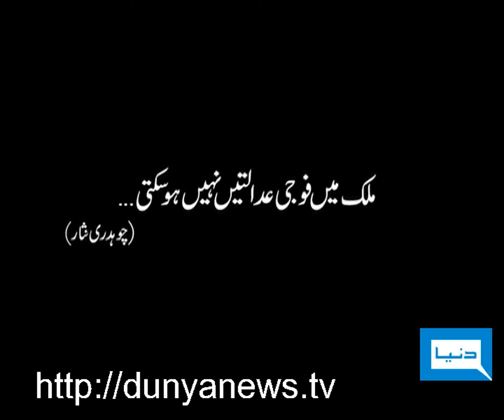Dunya News Promo-Mai Nahi Manta, Mai Nahi Manta